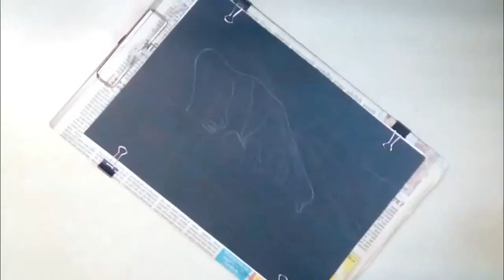JOKER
Pencil sketch of the most loved villain of all times " JOKER "

The Joker is considered Ledger's finest performance; he himself regarded it as his most enjoyable, the performance caused a sensation, receiving universal acclaim and numerous posthumous accolades, including the Academy Award for Best Supporting Actor.

And for more sketches do follow us fb and Instagram

First appearance - The Dark Knight (2008)
Created by - Christopher Nolan
                       David S. Goyer
Portrayed by - Heath Ledger